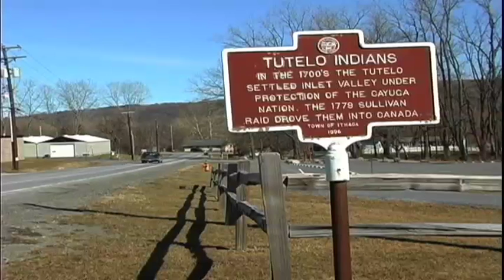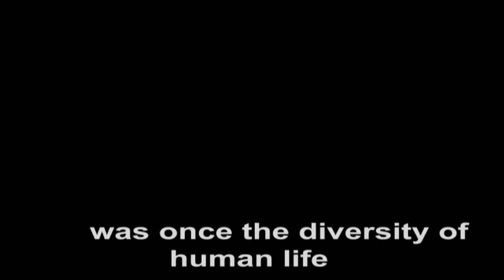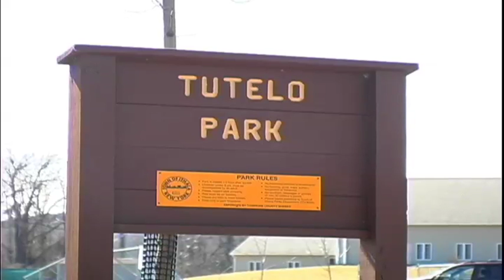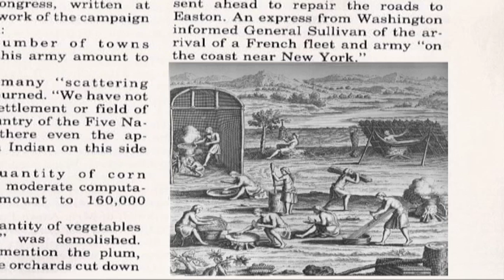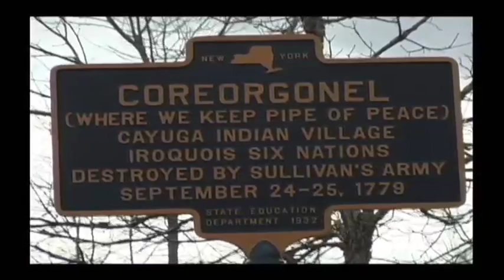Mute History- part 1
Student documentary that delves into the unexplored of upstate New York, namely Tompkins County. The Tutelo & Saponi are a nation of indigenous peoples who exist only on the sidelines of mainstream Western history. Their intiallly beneficial adoption into the Iroquois Nation becomes tragic with the turn of the Revolutionary War.